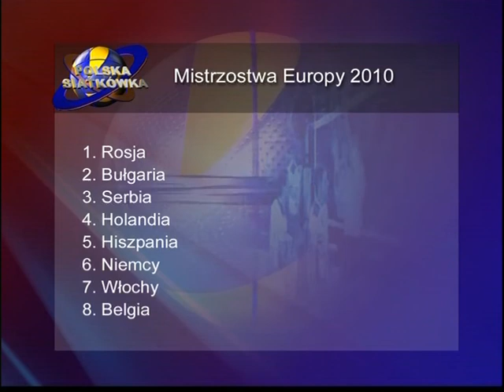Polska Siatkówka odc.35cz.1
Magazyn Polska siatkówka odcinek 35 cz.1 z 2